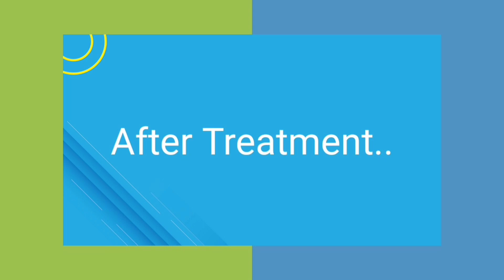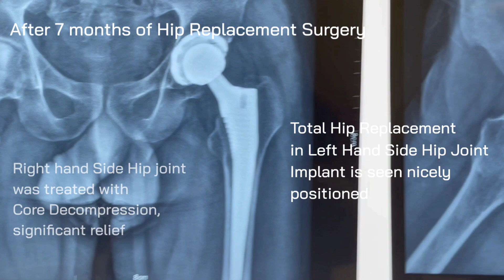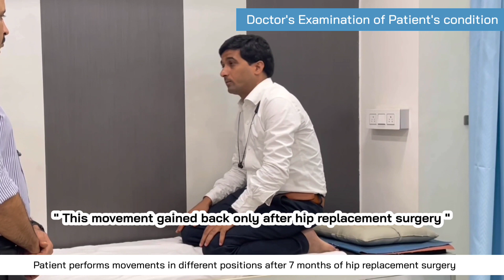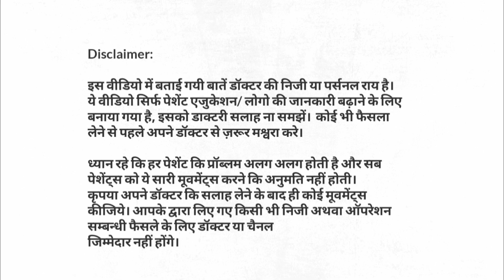Total hip replacement for AVN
If you have stage 2 AVN on one side & stage 4 on other then which treatment should you choose ? If you have AVN of hip & are in delhi then you should come & meet our expert of hip & knee joint replacement in delhi, India. In this video you can see how beautifully normal life has been restored for this patient after a successful hip replacement & core decompression. He can sit cross legged, he can jog & he can do his namaz five times a day.